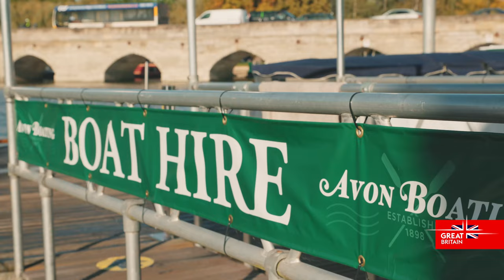Stratford Upon Avon best video highlights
Famed for its ties to William Shakespeare and its romanticized Tudor architecture, Stratford is built on the banks of the Avon River. Whether it’s a guided tour of a historic landmark, private tasting of local delicacies, or an off-road adventure — explore the best experiences in Stratford when visiting Great Britain. We bring you the top highlights of this city through this quick virtual tour in collaboration with Visit Britain.

Video Credits: Jio Creative Labs